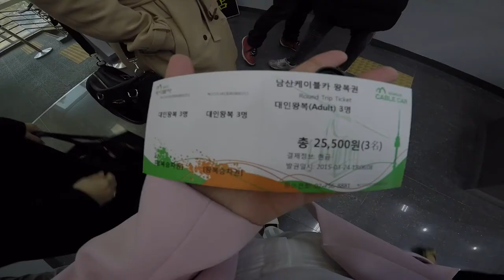Seoul, South Korea Part 1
South Korea part 1 is the beginning of my Seoul Trip series. just a spontaneous trip, no plan (and know nothing about Seoul). This video will take you to Beansbins coffee where sells the best waffle in the world!, then, the N Seoul Tower which is the perfect place for couples ;)